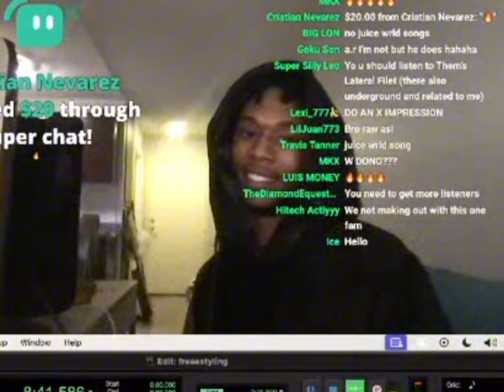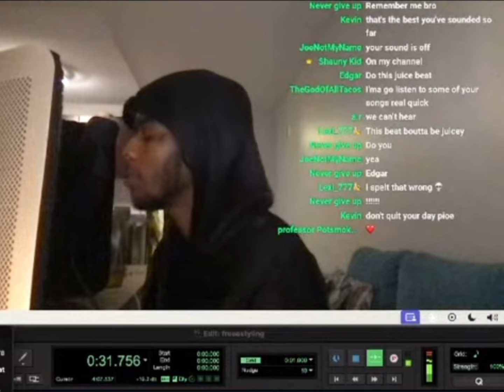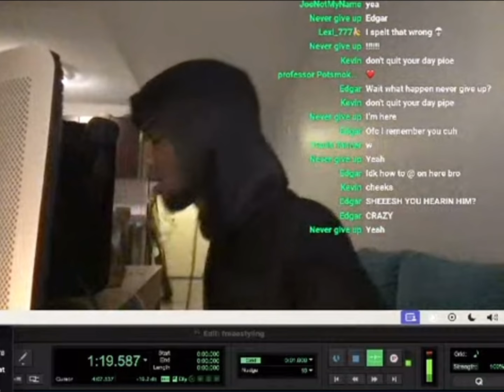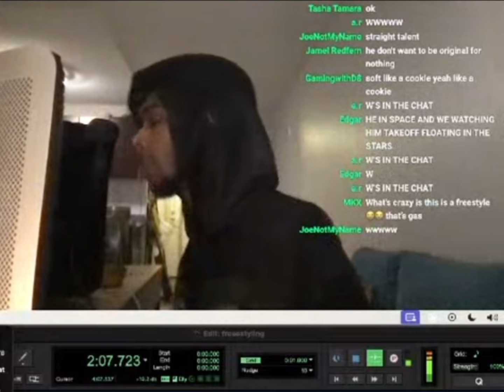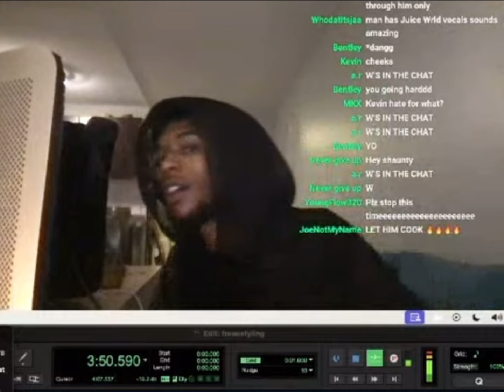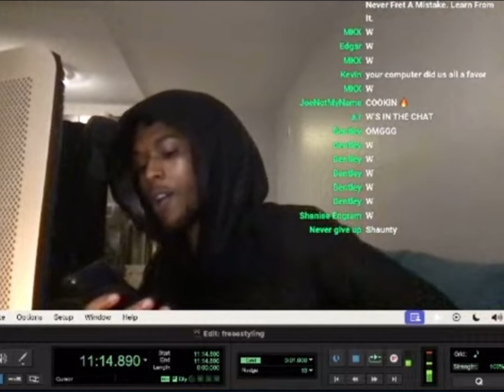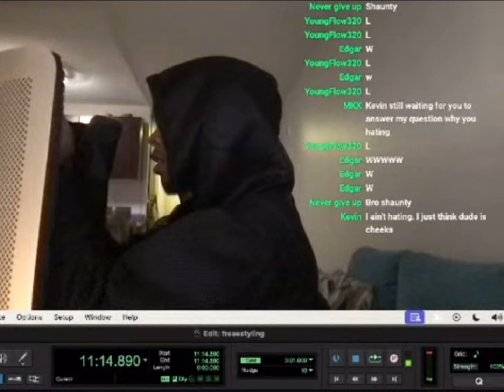Shauny kid does a Juice Wrld Hide Freestyle off the top